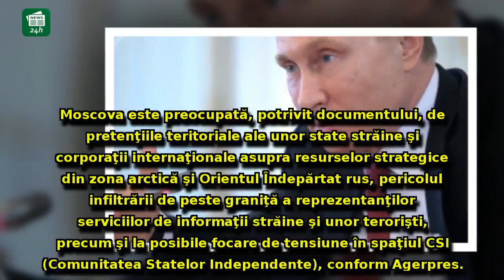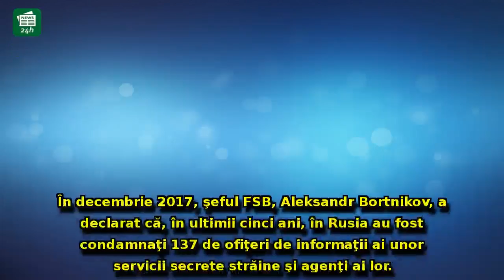Document CRUCIAL semnat de Vladimir Putin: Ar putea declanşa un conflict IMENS